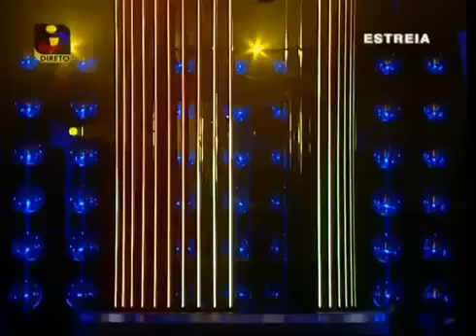Cristina Ferreira e Goucha interpreta Homens da Luta- A Tua Cara Nao Me e Estranha 2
Cristina Ferreira e Goucha interpreta Homens da Luta